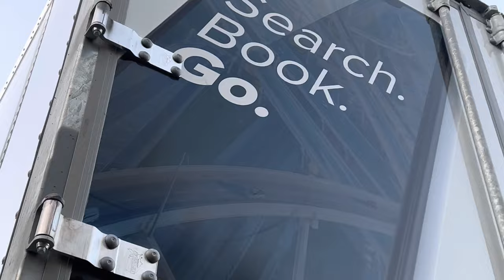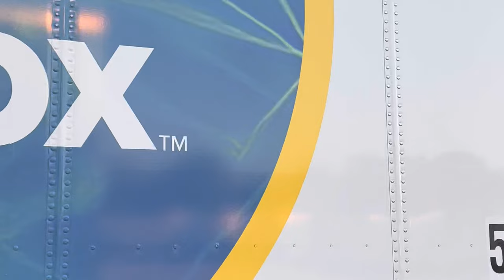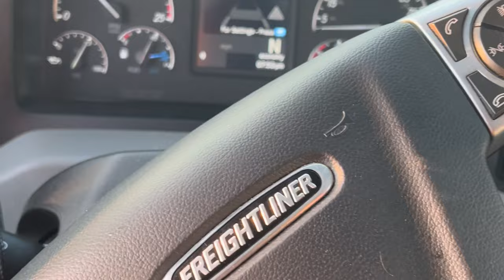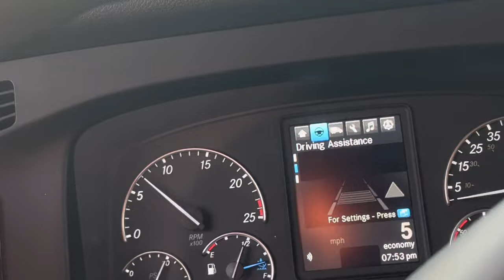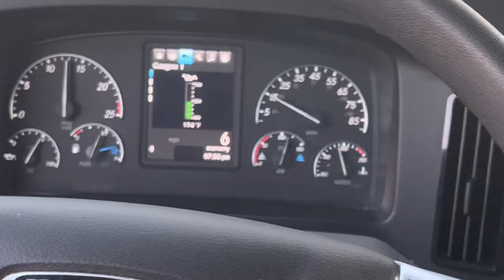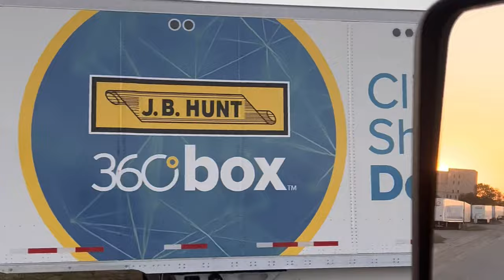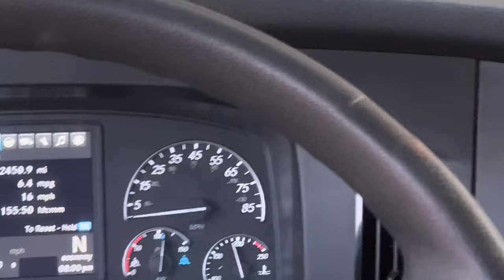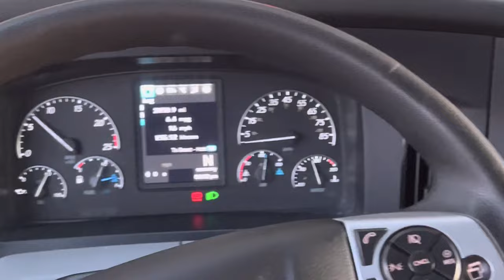LEVANTANDO TRAILA NUEVA EN INDIANA 🚛💙❤️🇲🇽